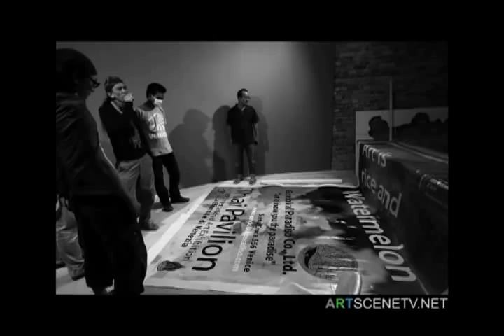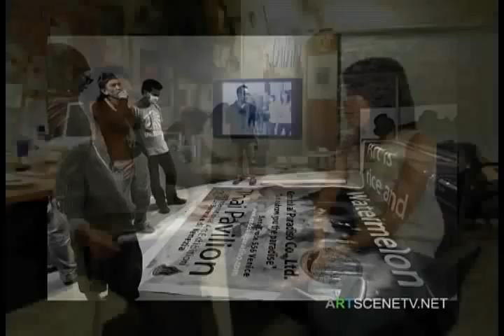artscenetv.net | Interviewed with Chattiya Nitpolprasert part1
Interviewed with "Kate" a Co Curator of a thai pavillian at Venice Biennale